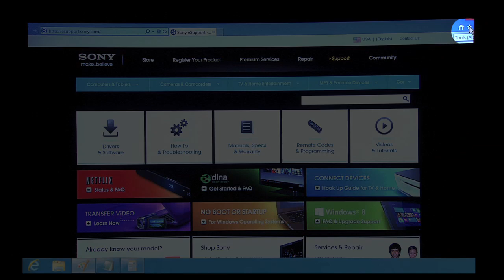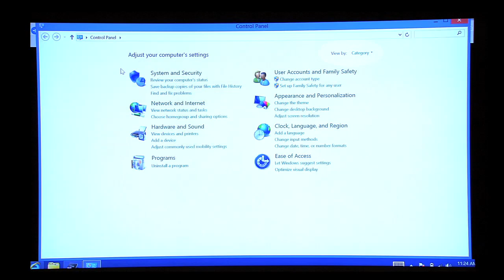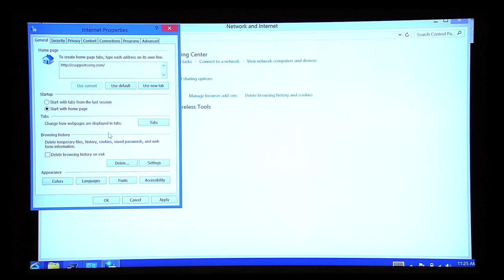Sony VAIO® Computers | How to clear the cache, cookies and temporary files using Windows 8®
This video will show you how to clear the cookies, cache and temporary files on a Sony VAIO Computer with windows 8.